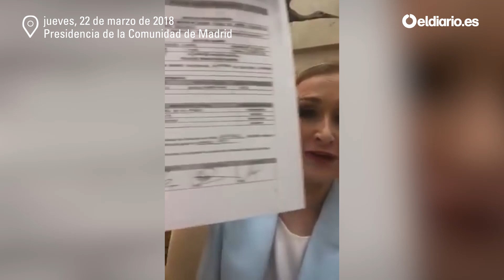Cifuentes se niega ahora a defender que presentó su TFM ante un tribunal el 2 de julio